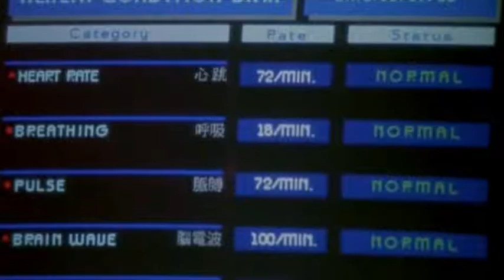Martial Arts Montage